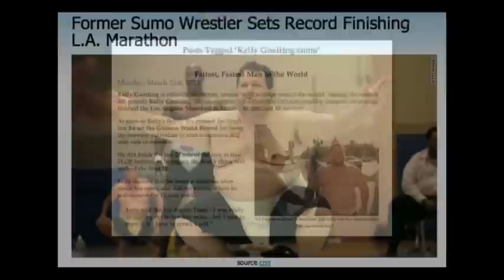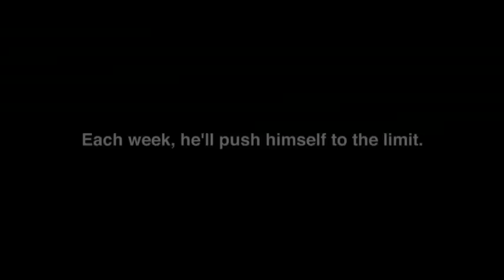Big on Life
Kelly's ready to rock and roll.  But evidentally, some folks think America isn't.

Another failed endeavor in a long list of things that didn't work out.  But hey, it's entertaining!